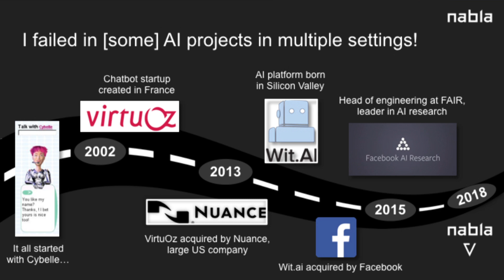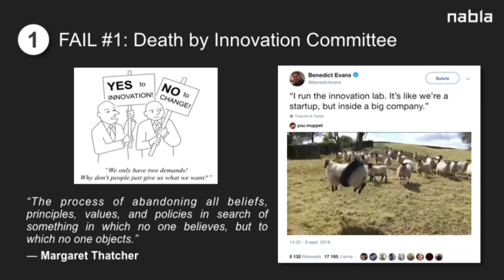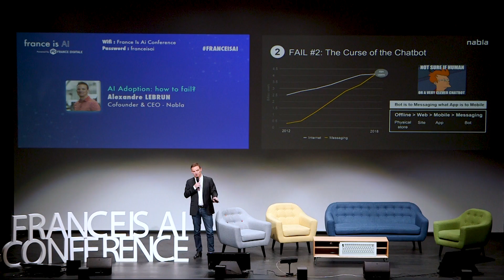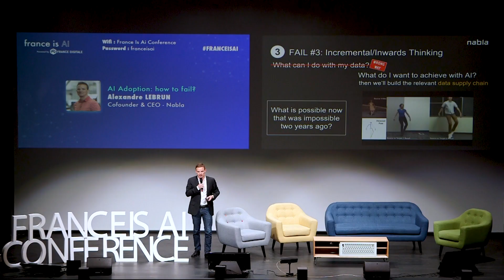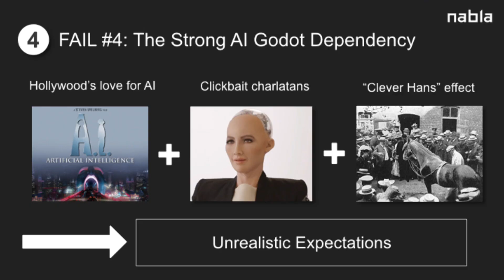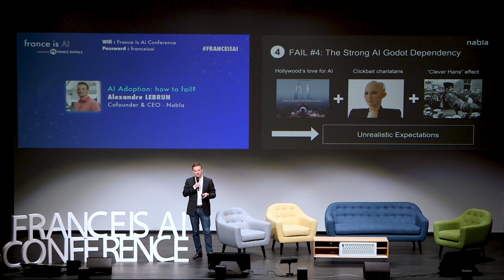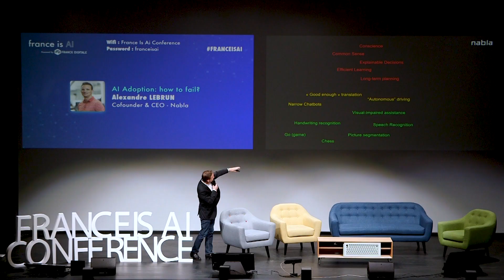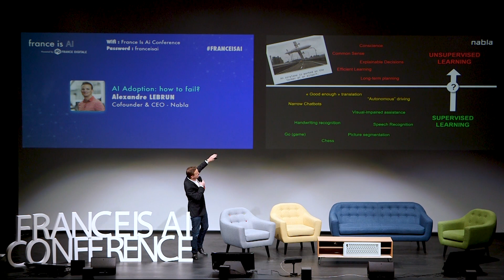France is AI 2018: Alexandre Lebrun - AI Adoption: how to fail?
Alexandre Lebrun, Founder & CEO of Nabla, explains why projects using artificial intelligence rarely succeed. AI adoption: how to fail?